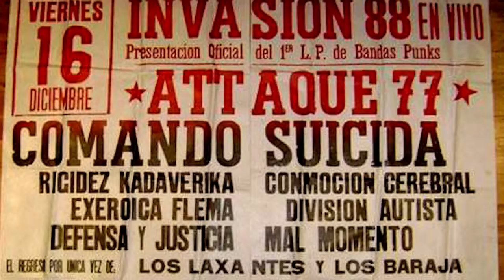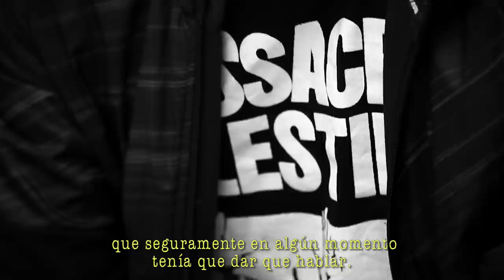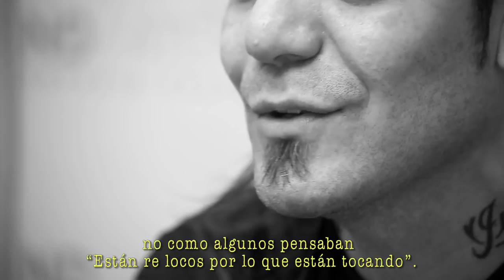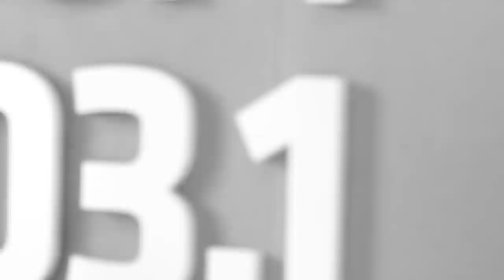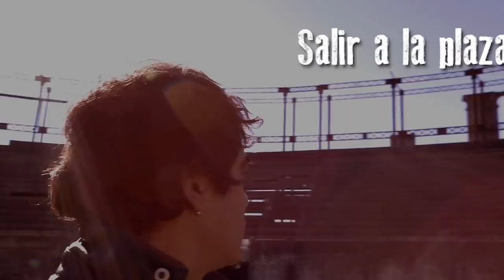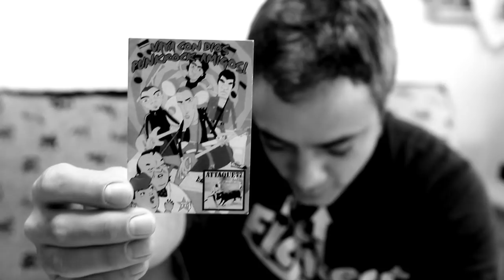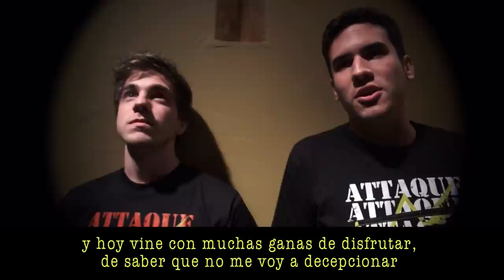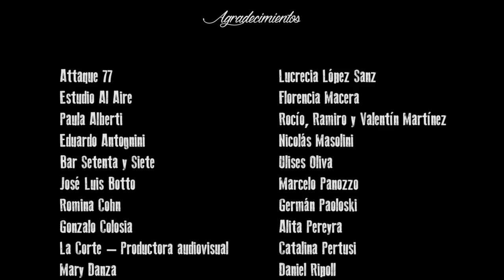Más de un Millón - Attaque 77 (2015)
Dirección musical: Mariano Martínez
Dirección de fotografía: Carola Danza
Producción: Jimena Carballeda - Lala Toutonian
Edición: Ezequiel Scarpini
Edición y Post Producción de sonido: Max Ramírez
Informática: James Martin
Diseño y animación: Ezequiel Scarpini
Narrativa: Lala Toutonian
Voz en off: Mariano Martínez
Cámaras: Carola Danza, Jimena Carballeda, Ezequiel Scarpini
Asistentes de producción: James Martin - Jeremías Sani - Emiliano Rojas
Dirección: Nicky Pintos